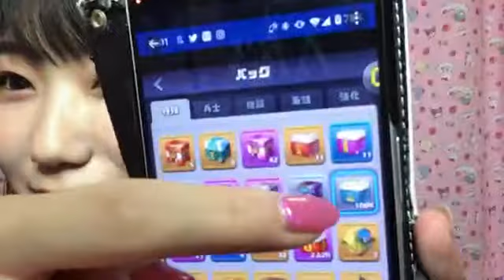南波 碧 SHOWROOM 210822